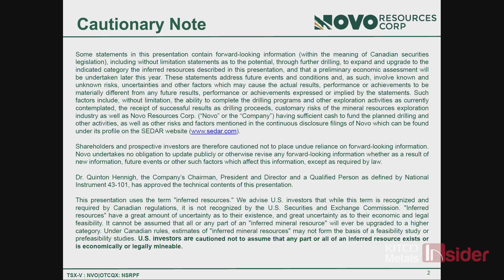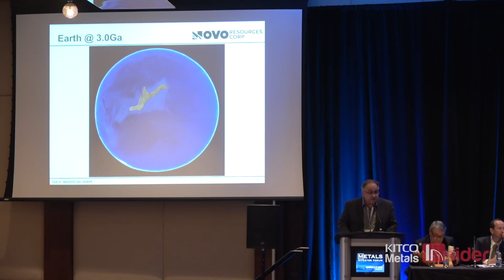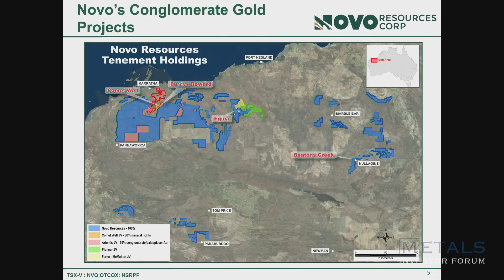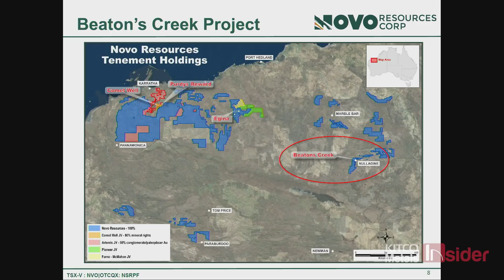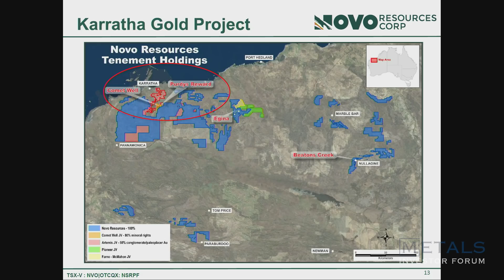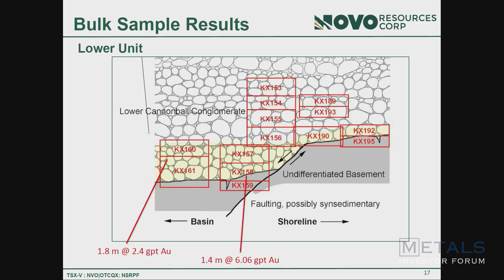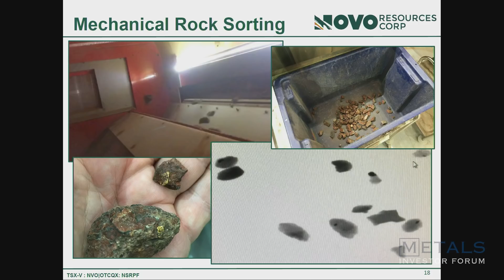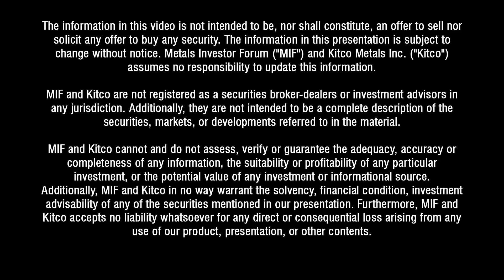Quinton Hennigh, Novo Resources Corp at the March 2–3, 2019 Metals Investor Forum in Toronto.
Quinton Hennigh, Chairman and President of Novo Resources Corp delivers a presentation at the March 2-3, 2019 Metals Investor Forum in Toronto.